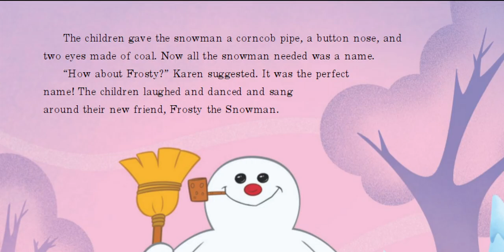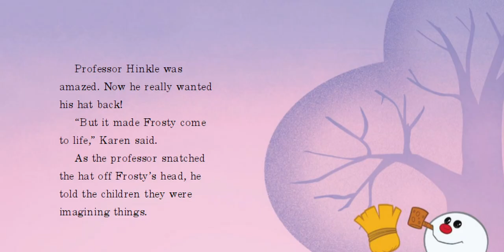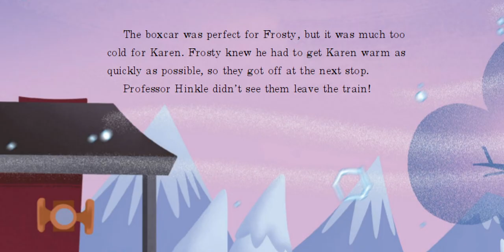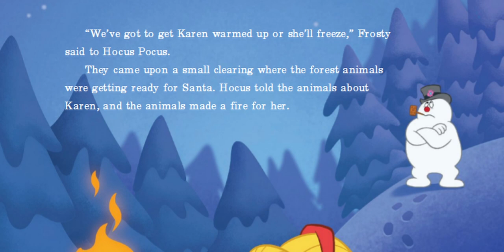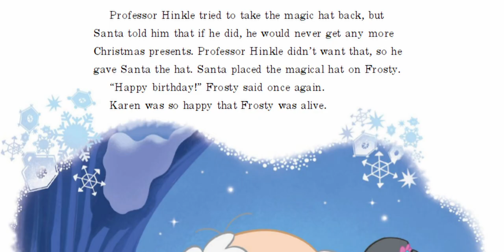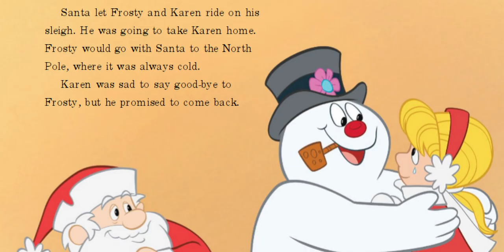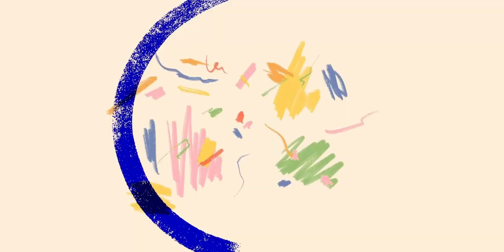Frosty the Snownman | Children's Books and Stories read aloud with animation and special effects.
Frosty The Snowman - adapted by Mary Man-Kong, Illustrated by Fabio Laguna and Andrea Cagol.

Perfectly read by Miss T and perfect for Christmas.  Join the Christmas Parade with Frosty and his friends. It is a magical time of the year.

STORYTIME ONLINE STUDIO AND EQUIPMENT

Sony Alpha ZV-E10

SOUND:
Shure SM7B
Rodecaster Pro
Audio-Technica ATH-M20X Professional Studio Monitor Headphones
Acoustic Soundproofing Insulation Panel Beveled Edge Tiles

MISC HARDWARE:
Stream Deck XL

LIGHTING:
SUPON L122T Ultra-Thin LED Video Light Panel
10” Desktop Selfie Ring Light
LEADNOVO Audio Video Capture Card
Wash Lights 2 Pack, OPPSK Smart APP Control Stage Lights Bar
Laptop Monitor Light Bar Screenbar
J.LUMI TRK9000 Theater Track Lighting Head, Stage Light